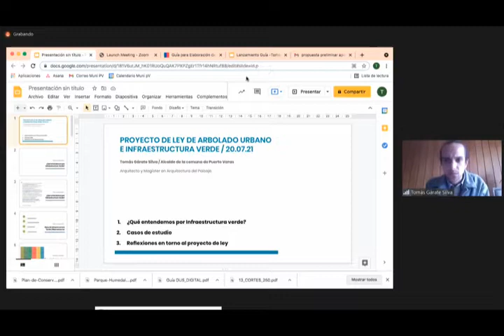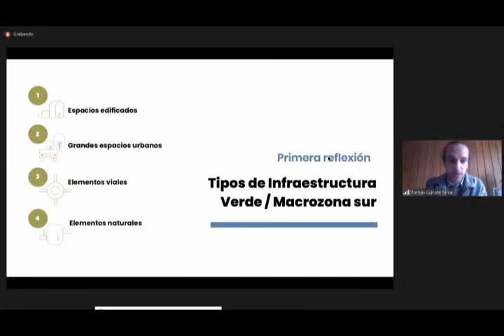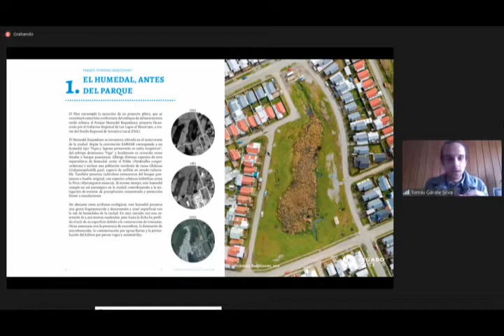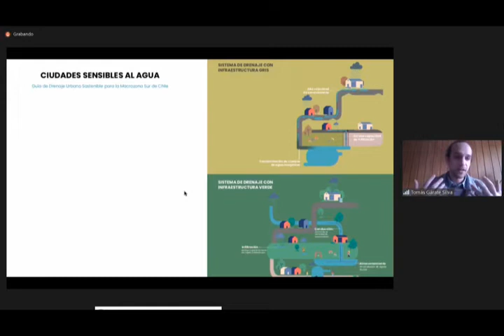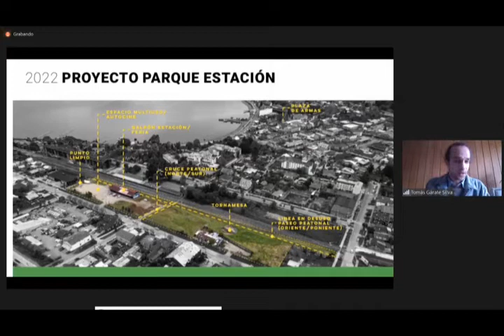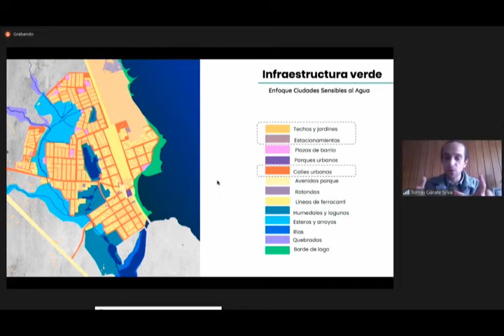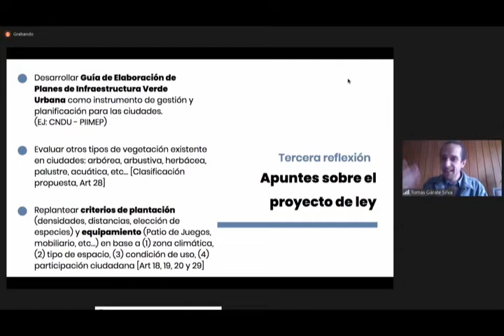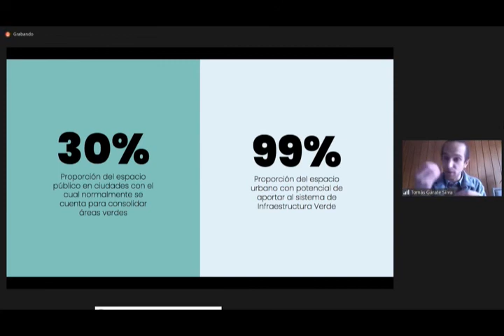Alcalde Tomás Gárate en Comisión de Medioambiente del Senado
Compartimos la intervención del alcalde Tomás Gárate en la Comisión de Medioambiente y Bienes Nacionales del  Senado Chile en el marco de la discusión de la Ley de Arbolado Urbano.